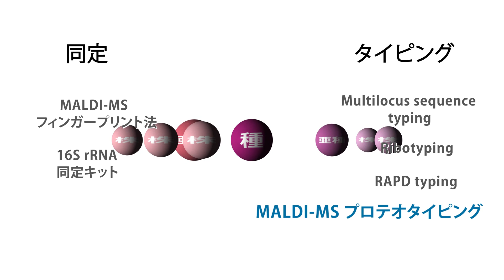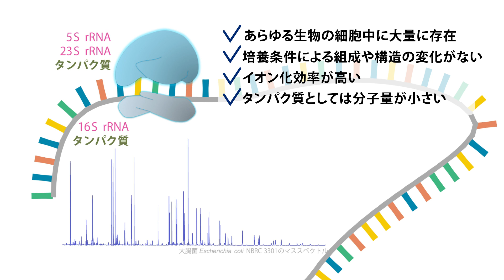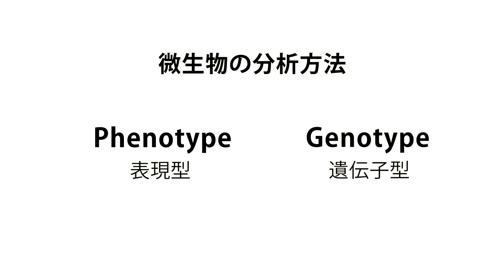MALDI-MSプロテオタイピングによる微生物分析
「MALDI-MSプロテオタイピング」は、細菌を中心とした微生物の種の同定から、さらに細かい株レベルの識別までを可能にする技術です。本動画ではMALDI-MSプロテオタイピングによる微生物分析の概要をご紹介します。

■ 動画内でご紹介しているアプリケーションニュース（PDFファイル）

■ 関連動画
田中耕一記念質量分析研究所のご紹介